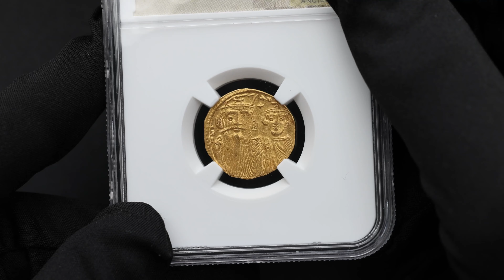Konstans II., Solidus 654-668, Konstantinopol